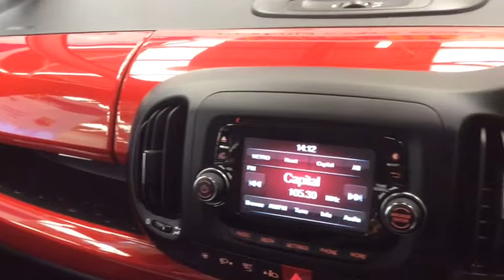RICHARD HARDIE USED CAR FIAT 500L NA65 HSF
STUNNING LOW MILEAGE AMAZING VALUE 500L  Finished in Red. Nationwide Warranty and Offering Amazing Value. Nil Deposit Finance Available. Nationwide Delivery Available. A Great Customer Experience is Provided by a Trusted Family Business with Over 45 Years Industry Experience.